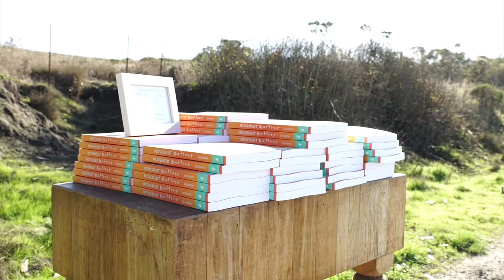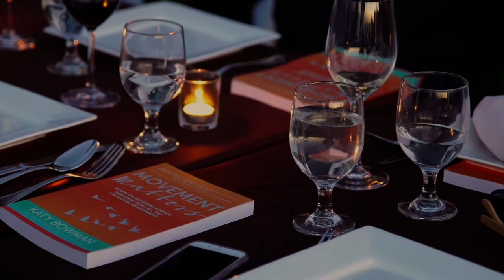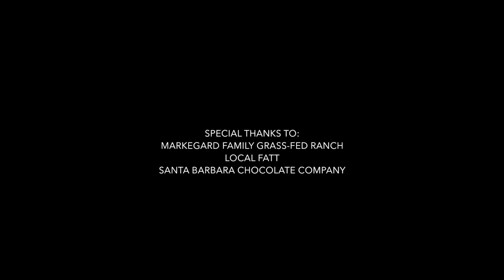Movement Matters Book Launch Party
Launching a book like Movement Matters requires re-thinking a big event like a book-launch party. It was beautiful, community-filled evening.

Katy Bowman's book, Movement Matters, was chosen as winner of the 2016 Foreword INDIES Book of the Year Awards.

What if we can make ourselves, our communities, and our planet healthier all at the same time by moving our bodies more?

Movement Matters is a collection of essays in which biomechanist Katy Bowman continues her groundbreaking investigation of the mechanics of our sedentary culture and the profound potential of human movement. Here she widens her “You are how you move” message and invites us to consider our personal relationship with sedentarism, privilege, and nature. Bowman explores:

    *How convenience often means less movement, not more time
    *The missing movement nutrients in our food
    *How to include more nature in education
    *The impact of adding movement to permaculture and ecological models
    *Our need for Vitamin Community and group movement

Unapologetically direct, often hilarious, and always compassionate, Movement Matters demonstrates that human movement is powerful and important, and that living a movement-filled life is perhaps the most joyful and efficient way to transform your body, community, and world.